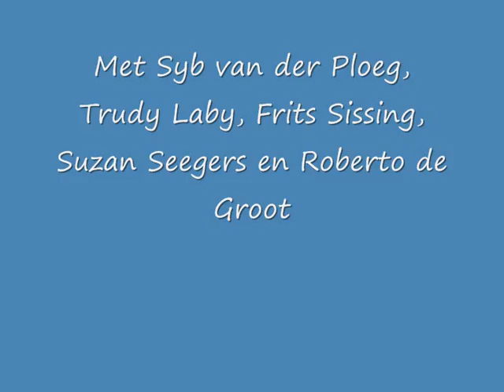Sonneveld voor Altijd met o.a. Syb van der Ploeg.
Dit is 1 van de repetities die plaatsvonden tijdens de Uitmarkt voor het AVRO-programma "Musical Sing A Long op 30 augustus 2009 voor het optreden dat  's avonds live voor de t.v. zou komen. Het is een medley van de theaterproductie "Sonneveld voor Altijd"